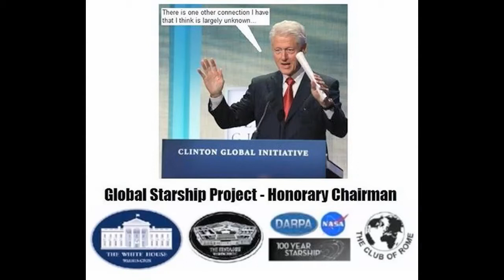Big Dog and the Bitch